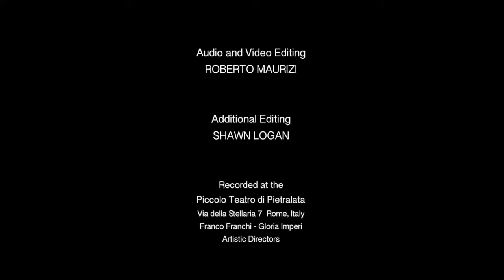Shawn Logan Davide Pistoni Promo recital